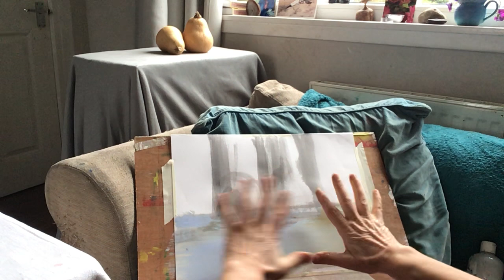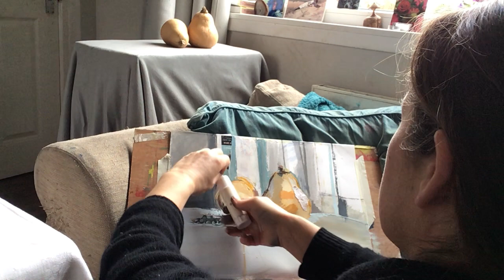Squash - Mixed Media Painting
Beginning a painting, is a good beginning of the day. Join me in painting something that inspires you this morning like the squash inspired me.

For more information about Aines work, commissions, and upcoming workshops and sign up for Aines E-mail list.

Aine is an award winning portrait artist and art teacher, based in the UK. (Roslin, Midlothian, Scotland.) She graduated from the Crawford College of Art and Design in 1991 and in in 1995 she gained her Higher Diploma in art teaching. Through her art and teaching Aine is inspired to help you connect with a deeper more meaningful experience in your own creativity.